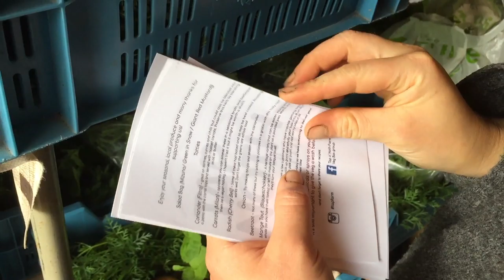BCS TRACTOR FAIL | VEG BOX HARVEST DAY | FARMVLOG 27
We start the day herding the goats to the North Field with the help of our deaf dog. The it's a catch up chat talking CSA veg box and hitting 1000 subscribers. Then we cut the grass with the BCS but things go a little wrong! And we finish with harvesting for our veg boxes.